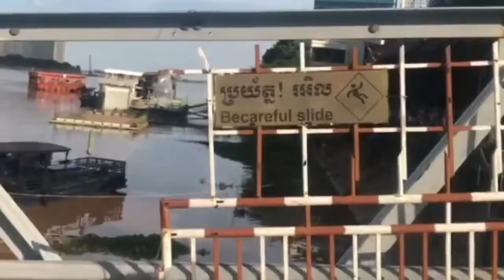Have fun with boat tourism on rivers in capital Phnom Penh of Cambodia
Hi friends Subscriber all brother and sister thanks so much for support channel me thanks if you enjoyed my videos please help subscribe and turn on the notifications for videos thanks🙏🙏🙏

    Travel & Fun